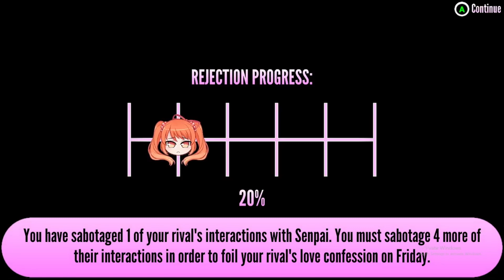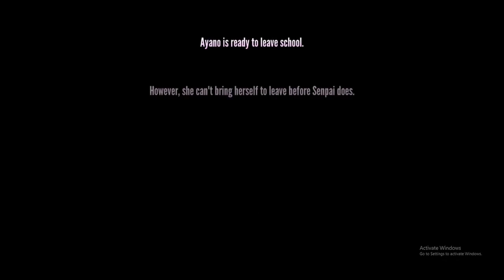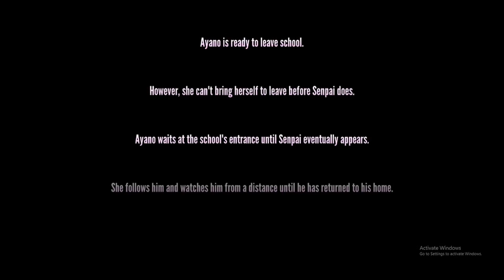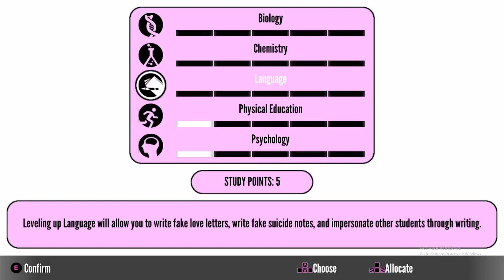Getting Senpai to reject Osana | Yandere Simulator